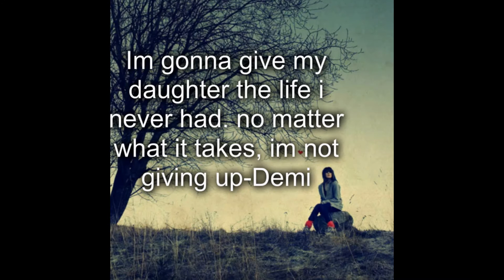You're My Infinity (Jemi Story) Part 9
Demi and Joe couldn’t stop looking at eachother, it was like they were mesmerized. Soon enough they broke out of the trace and found themselves in the strongest hug, Demi let tears roll down her cheeks and Joe teared up himself. They finally had their best friend back after eleven years of not seeing one another, they slowly pulled away and smiled at eachother sharing a breathless laugh. Joe brought his hands up and used his thumbs to wipe away her tears then leaned forward a bit and kissed her forehead. He did that with no hesitation, forgetting about what happened earlier with Amanda.

“I missed you so much” Demi whispered as she looked up into his eyes, he looked right back into her eyes with a small smile playing on his lips. “I missed you too” he whispered back, they continued to hold eachother before pulling back completely, Demi whipped her tears before punching his arm. He laughed a bit and gave her a slightly confused look while holding his arm. “Is there a reason why your abusing me after seeing me for less then five minutes??” Joe asked and she just shook her head and crossed her arms.

“Why didn’t you tell me you were running for president when you bumped into me in the mall you asshole” Demi said through a laugh, Joe chuckled and rolled his eyes. “I didn’t know it was you at the time, from the looks of it neither of us did because we were focused on Riley” he said as he tucked a piece of stray hair behind her ear, Demi smiled and blushed a little.

“I guess not…here, sit we need to talk and catch up. That’s why I asked candy to bring you back here…don’t worry im not here to seduce you” She said in a teasing voice, Joe arched his eyebrow a bit. “What makes you think I didn’t come back here for that” Joe said then laughed when she hit his chest and rolled her eyes. “Anyway…how have you been?? Heard you won the presidency congratulations” Demi said with a smile, joe nodded and thanked her.

“My life has been alright but im more concerned about you…why are you here Demi?? Why are you back in Jersey with your parents??” Joe asked…he then pulled a slightly upset face when Demi signed. “well umm…after you moved away when we were kids me and my parents fell out. My parents started fighting a lot and that affected the house, one day my dad just hit me out of nowhere because he was so frustrated. My mother would yell at me over every little thing…to the point where I couldn’t take it anymore,I ran away from home only a few months after you left” Demi said taking a deep breath, Joe held her hand seeing that this was a difficult subject.

“I was only thirteen….i was on the streets for a year before the man who owns this club took me in. For a while I just served customers drinks or cleaned up after people….ten when I turned seventeen I had to start doing shows. A few years into working shows when I was twenty I met Rileys father, we slept together and tried a relationship which didn’t work out. Im not a single mother of a beautiful little girl whos father dosent even care about her. I do this disgusting job in order to provide for my daughter” Demi said choking on a sob, Joe hushed her and hugged her as she cried into his chest. He signed and just shook his head, he needed to get her out of here.